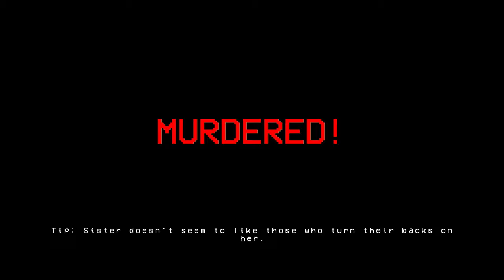In this forest, the entities CAN hear you scream!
We play through the amazing looking psychological horror; Silent Breath. Stuck in a forest as night falls, we are searching for missing people whilst being chased by entities who can hear our every breath, cough and scream...